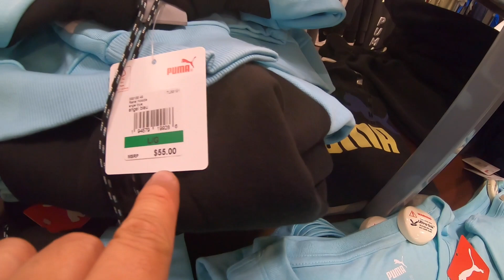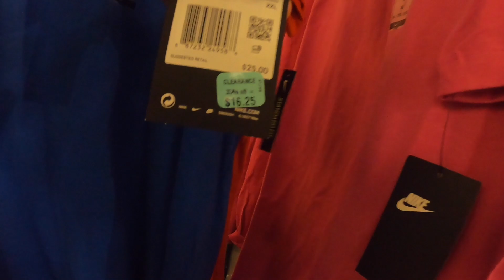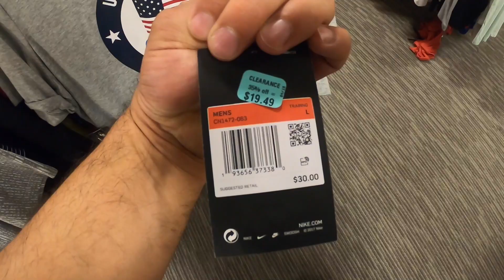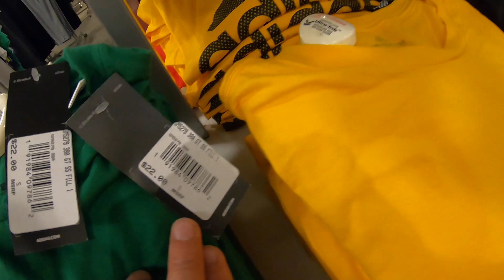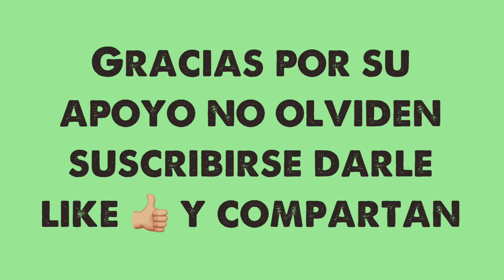LA TIENDA MAS BARATA EN ESTADOS UNIDOS DE ROPA Y TENIS (JCPenney)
ESTOY EN OTRA TIENDA BARATA EN ESTADOS UNIDOS DE ROPA, TENIS, ZAPATOS . TIENDA KOHL'S
EPISODIO 8
INTAGRAM MBALMORE